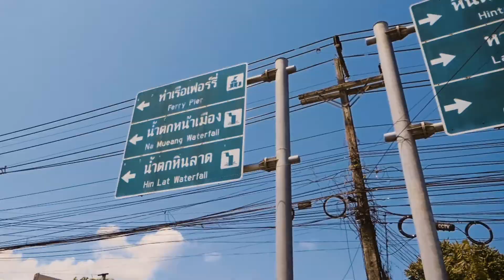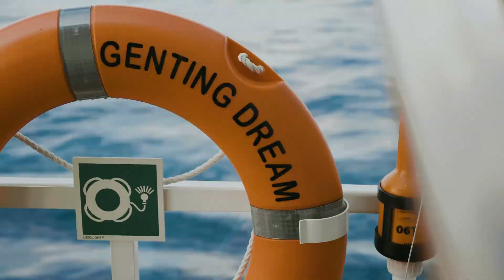Mermaid school on board Genting Dream | Denise Keller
Join me as I explore the different destinations that Genting Dream reaches, appreciate the endless underwater wonders, and MOST OF ALL, joining mermaid school.